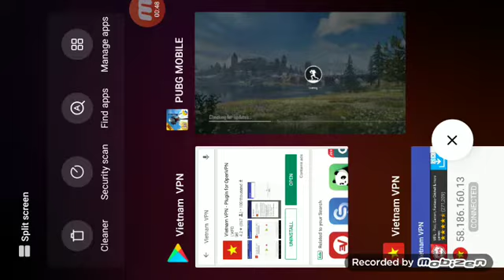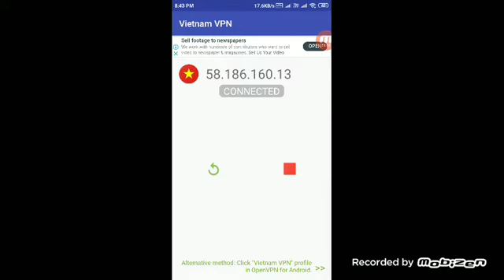PUBG MOBILE NEW VPN TRICK | FREE SILVER FRAGMENTS AND OTHER ITEMS